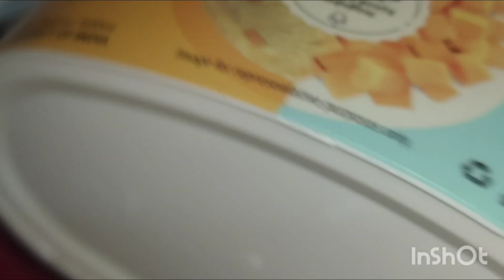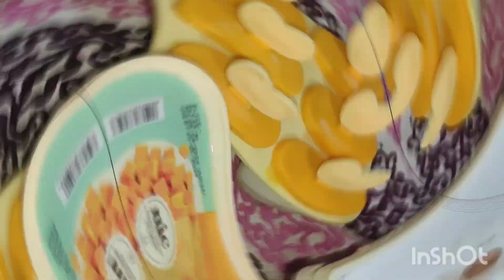Mango ice cream 👍👍💯 natural